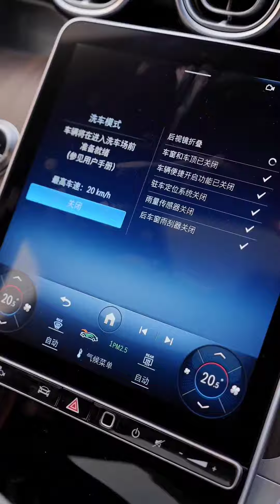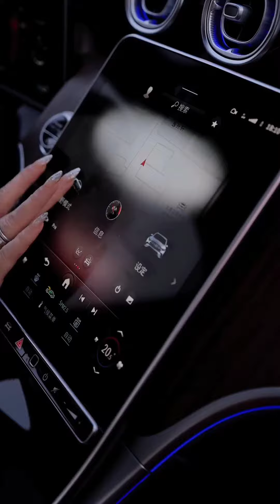benz 2023 glc300l （black）A new visual experience 👀